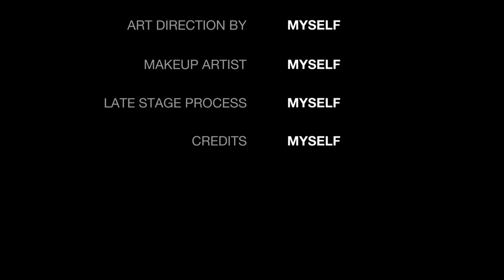kheema aloo/potato recipe eid al adha